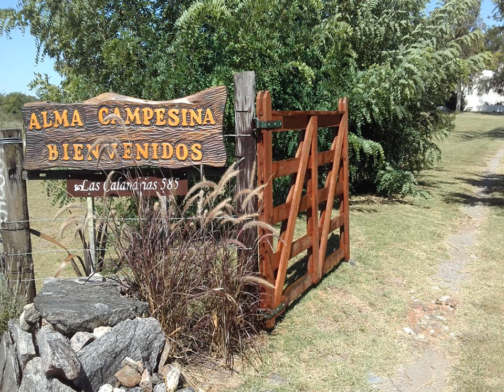Alma Campesina Hospedaje | Uruguay | AZ Hotels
Alma Campesina Hospedaje | Las Calandrias 585 (Ruta 21 Km 180), 70000 Colonia del Sacramento, Uruguay